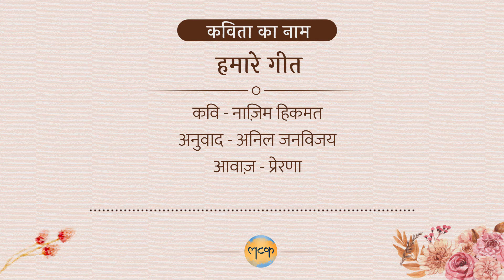कविता - हमारे गीत | कवि - नाज़िम हिकमत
हमारे गीत निकल आएँ उपनगर की सड़कों पर
हमारे गीत खड़े हो जाएँ हमारे घरों के सामने
टूट पड़ें खिड़कियों पर तोड़ दें कुण्डे-कुण्डियाँ
थाम लें दर्द को, सम्भाले रहें
जब तक कि द्वार छोड़ न दें रास्ता